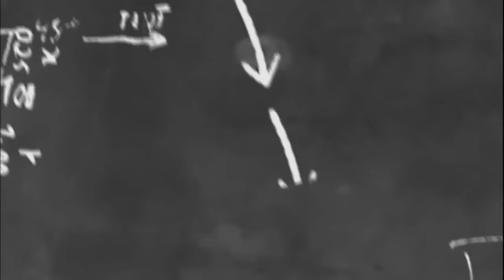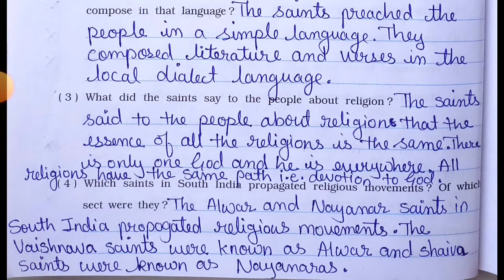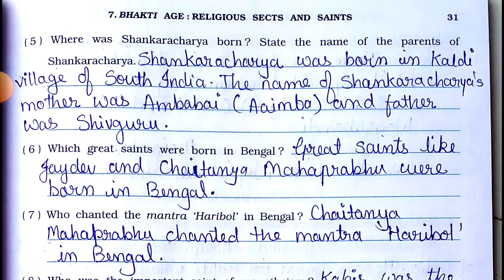Std-7 Social Science | Ch:7 Bhakti Age: Religious Sects and Saints | Part 2 |Vikas Workbook Solution